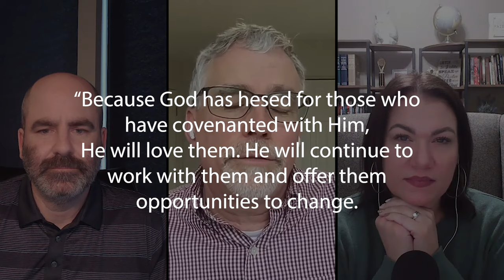Excommunicated as a Bishop and Finding His Way Back: Dave Higham's Story - Latter-Day Lights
In this episode, Dave Higham shares how during his 3rd time serving as a bishop in the LDS church, he was excommunicated for 5 years.

This led to the painful loss of his marriage and many friends, strained family relationships, and guilt for the consequences of his actions and the effect they had on others.

But even through the darkness and pain, Dave has hope for the future and is looking forward to be being rebaptized.  His difficult battle has helped him to have empathy for other's who have gone through this difficult process, and hopes that by going through this experience that he can in some way help to encourage others to find their way back.

*** Please SHARE Dave's story and help us spread hope and light to others. ***

Also, if you have a faith-promoting or inspiring story, or know someone who does, please let us know by going and reaching out to us.